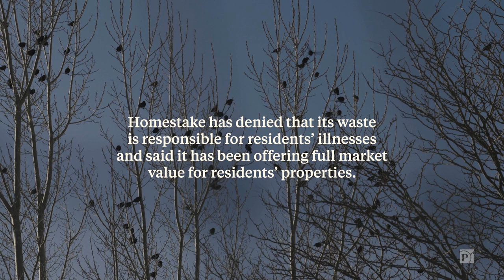A Uranium Ghost Town in the Making: Elaine Borchert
Time and again, mining company Homestake and government agencies promised to clean up waste from decades of uranium processing. It didn’t happen. Now they’re trying a new tactic: buying out homeowners to avoid finishing the job.